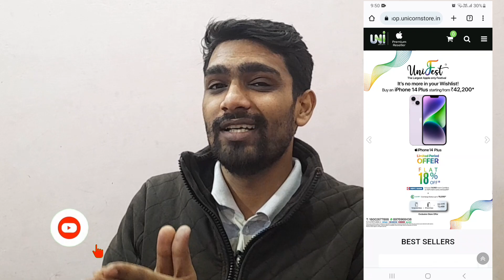iPhone 14 & 14 Plus Price Drop Deals live On Unicorn Online Store